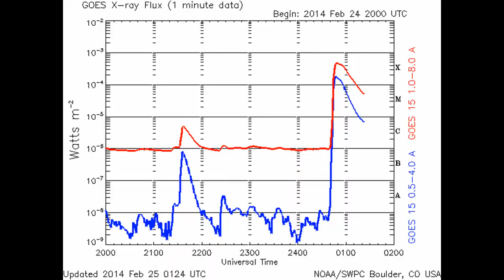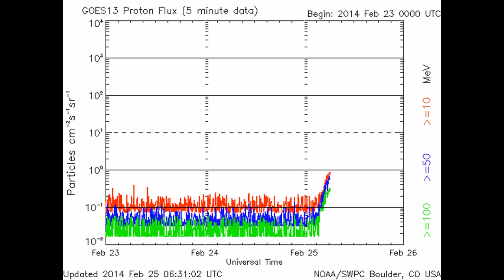EXTREME X4.9 X-ray Flare February 25, 2014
X-FLARE! Returning sunspot AR1967 (now numbered as AR-1990)unleashed a powerful X4.9-class solar flare on Feb. 25th at approximately 00:49 UT. This is the most intense flare of 2014 so far, and one of the most intense of the current solar cycle. NASA's Solar Dynamics Observatory recorded the extreme ultraviolet flash